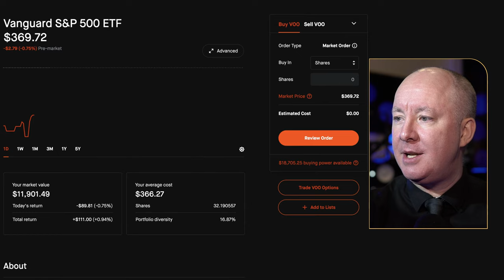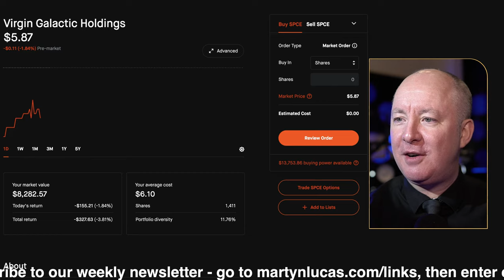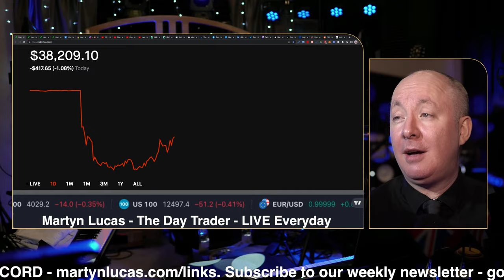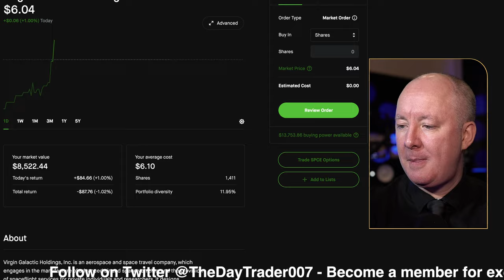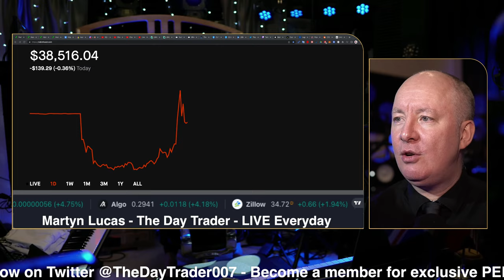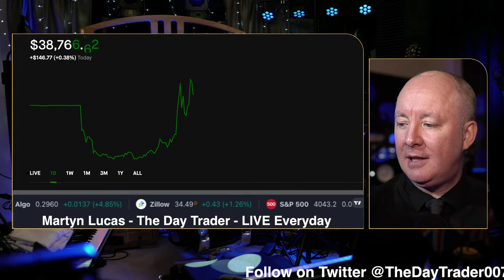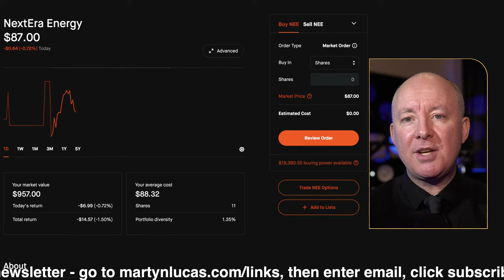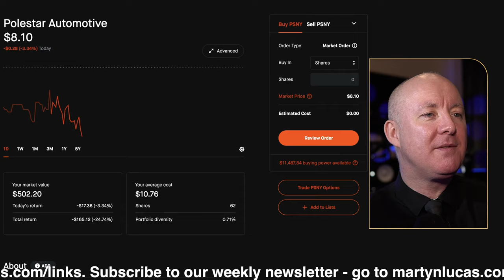LIVE Stock Market Coverage & Analysis - DAY TRADING LIVE - The Day Trader August 29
LIVE: Stock Market Coverage - DAY TRADING LIVE - The Day Trader